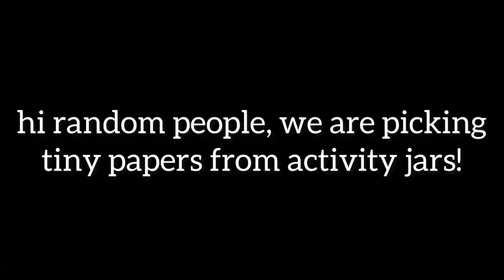Picking a activity out of a jar! 😏